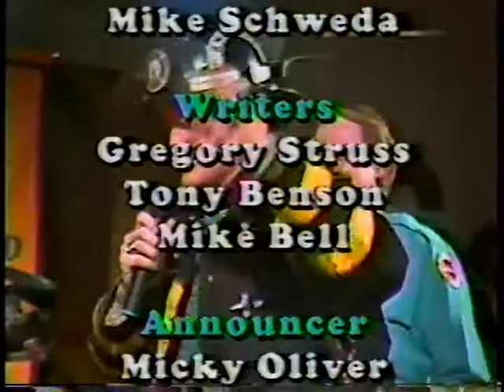"The Greg Struss Show," Chief Dennis Malloy, Riverdale Fire Department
The Great Chief Dennis Malloy of the Riverdale Fire Department stops by for a visit and demonstration, Circa, 1991.